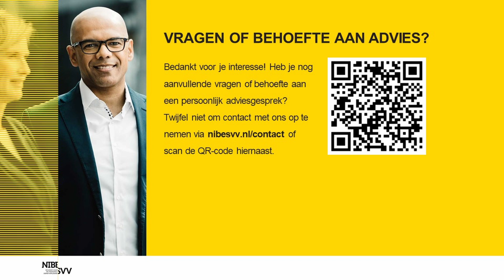Proefcollege - Leergang Financieel Planner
Tijdens het proefcollege geven Eric en Harry een boeiende introductie over de Leergang Financieel Planner. Hiermee ontvang je een glimp van wat je kunt verwachten in de leergang. Ook leer je de verschillende facetten die Financiële Planning heeft kennen. Natuurlijk hopen wij dat dit jouw enthousiasme verder aanwakkert en je interesse wekt om deel te nemen aan je leergang. Eric en Harry houden van interactie, dus nieuwsgierige vragen stellen zijn zeker welkom!